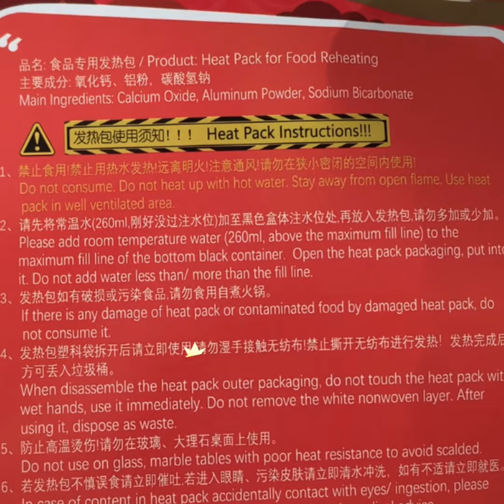One Minute Science | HaiDiLao Self-Heating Pot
Fancy an instant hotpot this Chinese New Year? This self-heating hotpot uses an exothermic chemical reaction to cook your meal! Simply add water and your ingredients and let the bowl work its magic for about 15 minutes.

We were quite stunned by how hot it was!